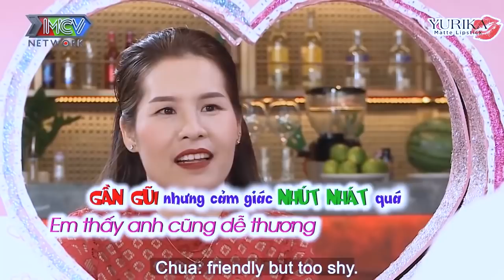BÀ MỐI CÁT TƯỜNG BÀY CHO CHÀNG TRAI CÁCH ÔM CÔ GÁI SAO CHO TÌNH CẢM làm CHÀNG CƯỜI MÊ TÍT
BÀ MỐI CÁT TƯỜNG BÀY CHO CHÀNG TRAI CÁCH ÔM CÔ GÁI SAO CHO TÌNH CẢM làm CHÀNG CƯỜI MÊ TÍT | 69 CÁCH YÊU
TICKTOK :